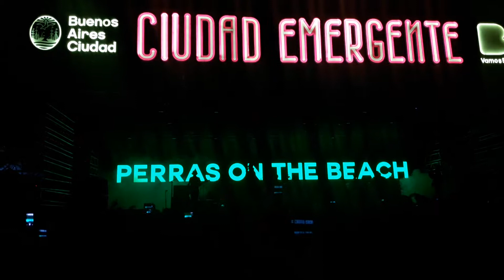Turco X - Perras on the beach